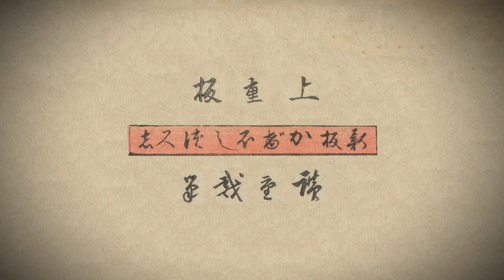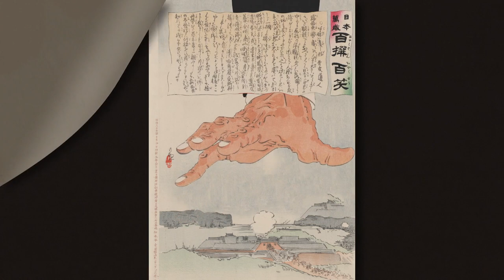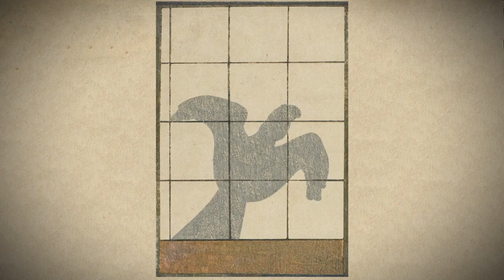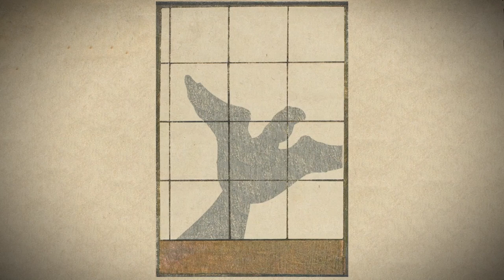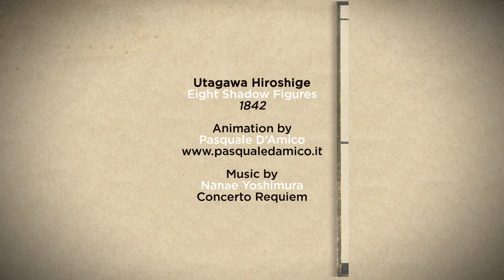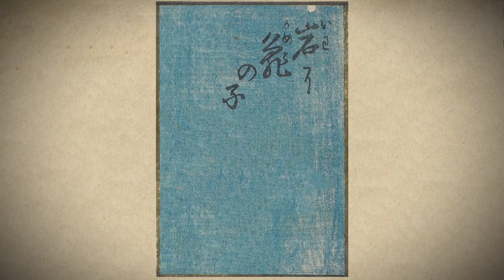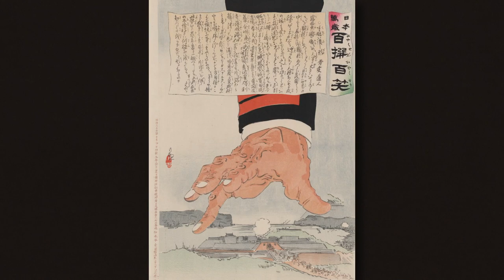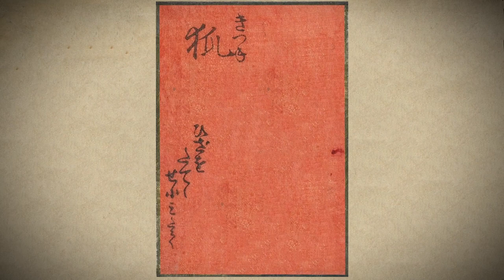Ukiyo-e (Japanese art - Woodblock pictures)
A collection of a traditional Ukiyo-e  (Japanese Woodblock pictures)
animated by Pasquale D'Amico.
Pictures of the floating world.

Ukiyo-e[a] is a genre of Japanese art which flourished from the 17th through 19th centuries. Its artists produced woodblock prints and paintings of such subjects as female beauties; kabuki actors and sumo wrestlers; scenes from history and folk tales; travel scenes and landscapes; flora and fauna; and erotica. The term ukiyo-e (浮世絵) translates as "picture[s] of the floating world".